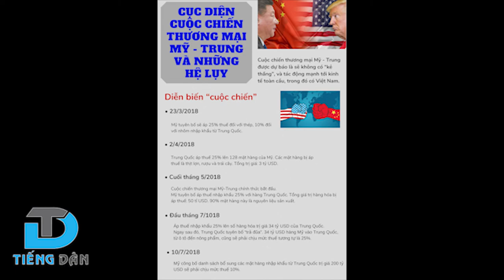Cuộc chiến thương mại Mỹ - Trung sẽ khiến Trung Quốc sụp đổ?